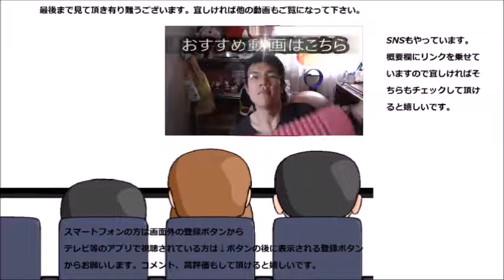ファミリーマート ぷにほっぺ宇治抹茶がまるでスクイーズ！！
ファミリーマート　ぷにほっぺ宇治抹茶を食べてみました。このモチもち感、まるでスクイーズです……
贈り物は此方まで↓
〒153-0042